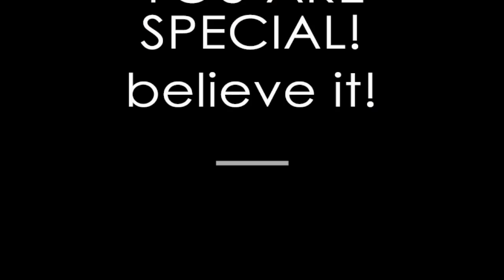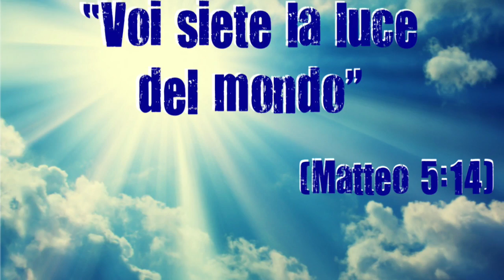Happy Birthday Robby & Nat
Più che Vincitori
YOUTH GROUP - Italia

Celebrate con noi due uomini di Fede.. Robby e Nat.

DVB